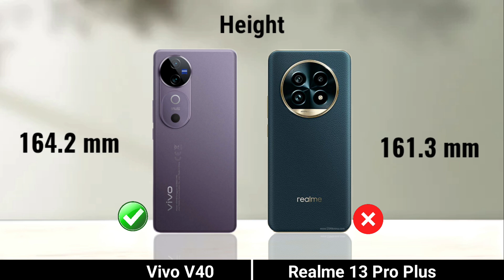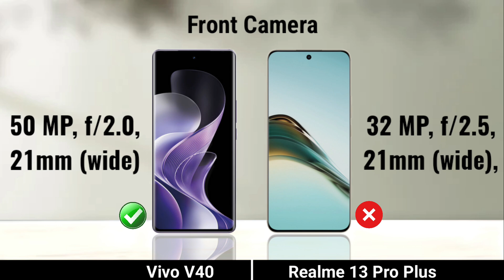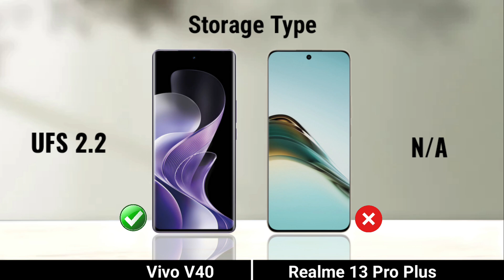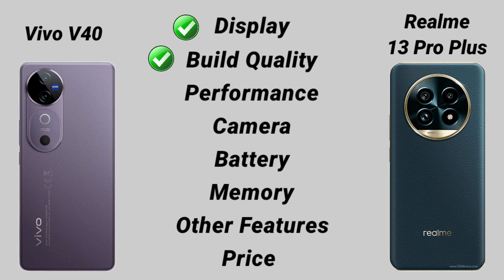Vivo V40 vs Realme 13 Pro Plus: Full Comparison ⚡ Which Should You Buy?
Vivo V40 Pro vs Honor 200 Pro
Vivo V40 Pro 5g vs Honor 200 Pro 5g
Honor 200 Pro vs Vivo V40 Pro
v40 pro vivo
vivo v40
vivo v40 pro sale
vivo v40 pro zoom
vivo v40 pro bgmi
vivo v40 pro vs v40
vivo v40 pro vs v30
vivo v40 pro global
vivo v40 pro v40 pro
honor 200
honor 200 pro vs
honor 200 unboxing
honor 200 pro gaming
honor 200 pro features
realme 13 pro plus 5g price in india
realme 13 pro series 5g